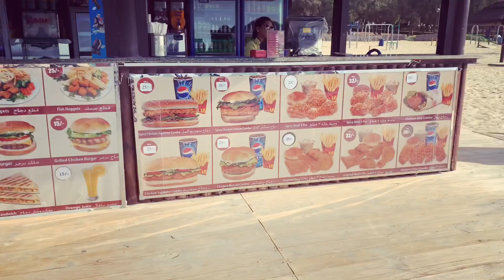САМЫЙ КРАСИВЫЙ ПЛЯЖ В ДУБАИ - AL MAMZAR BEACH PARK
AL MAMZAR BEACH PARK - Современный парк отдыха в Дубаи, с огромной территорией и 5 благоустроенными пляжами. Пляжи ограждены волнорезами, поэтому купаться здесь можно  даже в ветреную погоду. На каждом пляже есть кафе, туалеты, душевые, минимаркет с полотенцами, средствами для загара, игрушками для плавания,  закусками.  Самый комфортный пляж номер 3, он на этом видео, здесь же самое вкусное кафе с приятными ценами и видом на пляж. Все очень вкусно!